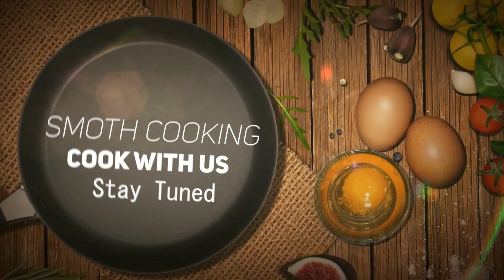ডালের চামচ দিয়ে মেপেই তৈরি করুন তুলতুলে নরম স্পন্জ কেক|| Super soft sponge cake with round spoon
আপনারা অবশ্যই একবার ট্রাই করুন তাহলে বুঝতে পারবেন এটা কতো সফট ও মজা।এই ভিডিওটি দেখে যদি দুইজন ও উপকৃৃত হোন তাহলেই আমার সফলতা।

ttps://youtu.be/7QBvNWB-VJw
চকলেট কেক লিঙ্ক 👆👆

গ্রামের চুলায় চিতই পিঠা লিঙ্ক 👆👆

পাটিসাপটা পিঠা লিঙ্ক 👆👆

সবজির আচার লিঙ্ক 👆👆

বাঁকানাজ ভর্তা রেসিপি লিঙ্ক 👆👆

লাউয়ের খোসা ভর্তা রেসিপি লিঙ্ক 👆👆

পটলের খোসা ভর্তা রেসিপি লিঙ্ক 👆👆

ঝরঝরে সাদা পোলাও লিঙ্ক 👆👆

লাউ চিংড়ি রেসিপি লিঙ্ক 👆👆

দুধ সেমাই রেসিপি লিঙ্ক 👆👆

মিষ্টি কুমড়ো দিয়ে চিংড়ি রেসিপি লিঙ্ক 👆👆

আপেলের জেলি রেসিপি লিঙ্ক 👆👆